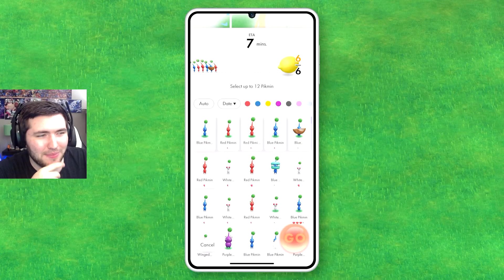NON STOP BANGERS! Nintendo Direct Reaction! 9/13/22!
OCTOPATH AND ZELDA IN THE SAME DIRECT. I CAN'T WITH THE HYPE